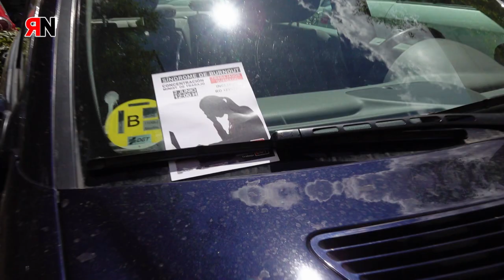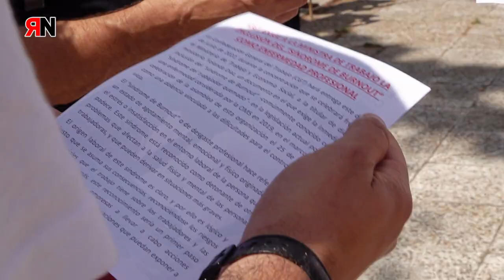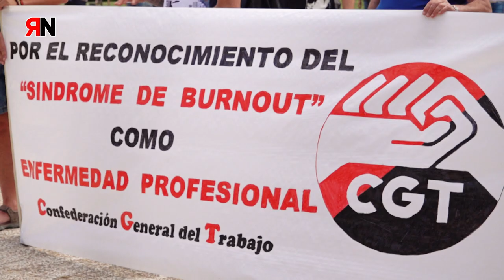RNtv Síndrome Burnout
Este jueves 2 de Junio nos hemos concentrado, ante el Ministerio de Trabajo del Gobierno español en Madrid. Para exigir a la ministra Díaz la inclusión del “síndrome de Burnout” en el RD 1299/2006 de la legislación española.